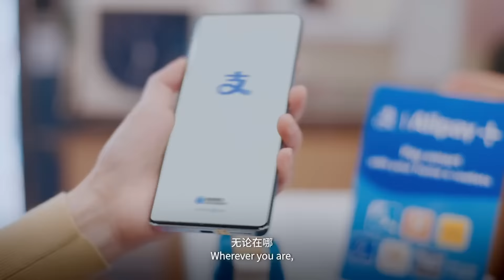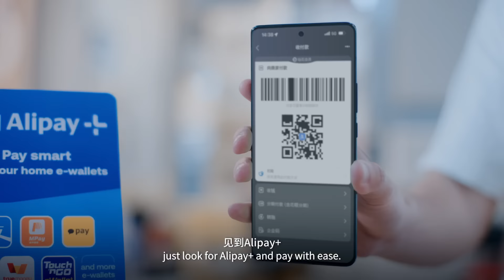Explore 3 Great Things in Hong Kong with Charmaine Sheh and Alipay+ partner e-wallets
歡迎收睇今日嘅 Alipay+ News!  同主持人Man姐佘詩曼，同埋成班Alipay+嘅合作夥伴電子錢包一齊探索充滿活力嘅香港喇！

Hong Kong and Alipay+ welcome 14 international payment apps to make exploring the vibrant city easier and more seamless!

To introduce Hong Kong as the latest Alipay+ travel destination, Alipay+ join hands with Charmaine Sheh to share the best of what the city has to offer.  Discover the vibrant city of Hong Kong with Charmaine Sheh and Alipay+ partner e-wallets！